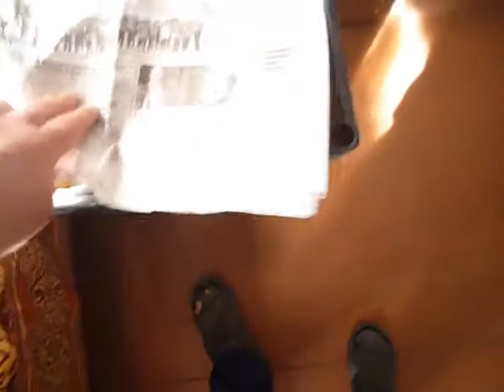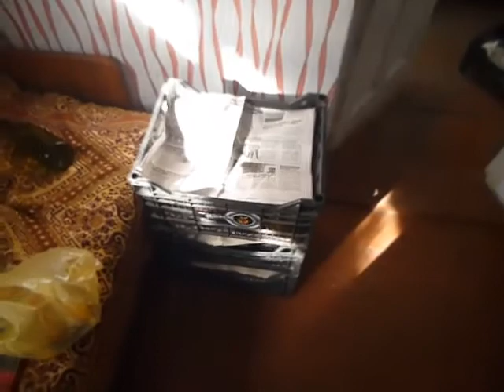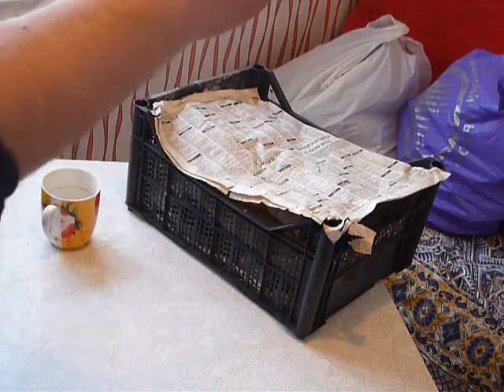Раппорт с огорода. S01E09b. Синички в трубе. День 2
Дача. Сад. Огород. Неделя №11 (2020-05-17)
Садово-огородные работы в мае.
Дегустация вина из одуванчиков.
Дегустация сидра из чайной розы.
Дегустация домашнего кахетинского.
Разлив по бутылкам белого сухого вина.